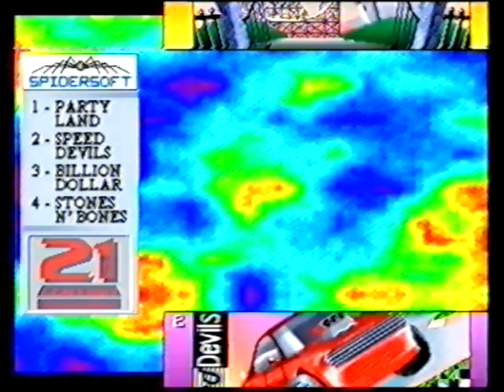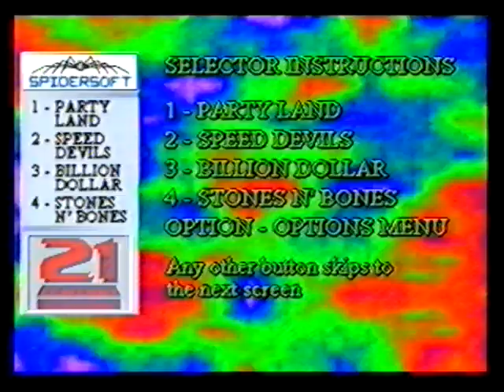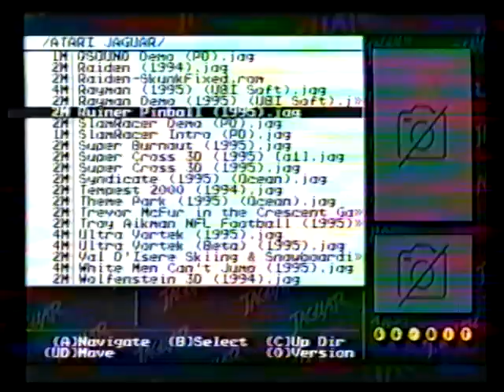Pinball Fantasies - Atari Jaguar Gameplay ~ (No Commentary) (VHS)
its a good pinball game yeah but holy shit the music sofucking good good lord its easily one of my fAOUEIRTE JAGUAR GAMES JUST ON MUSIC ALONE ITS SDO FUCKING GOOD SERIOUSLY WHY IS THE MUSIC SO FUCKING GOODDD